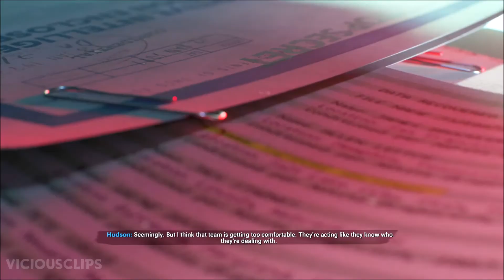Call of Duty: Black Ops Cold War - It's About Time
Black Ops Cold War drops fans into the depths of the Cold War’s volatile geopolitical battle of the early 1980s.

Come face-to-face with historical figures and hard truths as you battle around the globe in iconic locales like East Berlin, Vietnam, Turkey, Soviet KGB headquarters and more.

As an elite operative, follow the trail of a shadowy figure on a mission to destabilize the global balance of power and change the course of history. Descend into the dark center of a global conspiracy alongside iconic characters Woods, Mason and Hudson, as well as a new cast of operatives attempting to stop a plot decades in the making.

Beyond the Campaign, Cold War brings an arsenal of weapons and equipment into the next generation of Multiplayer and Zombies experiences.

Welcome to the brink. Welcome to Call of Duty: Black Ops Cold War.